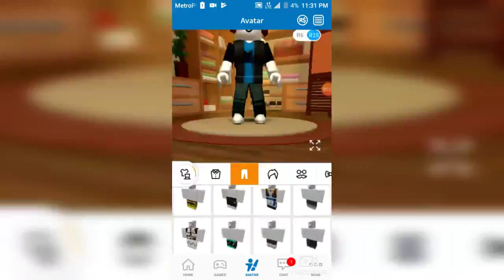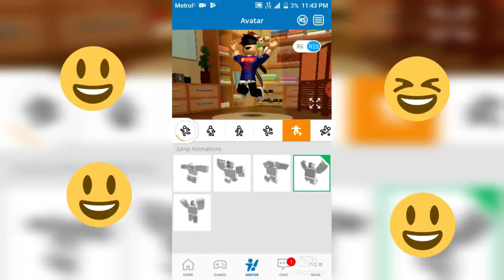Roblox Avatar 2016 to 2019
What is roblox?Roblox is a massively multiplayer online and game creation system platform that allows users to design their own games and play a wide variety of different types of games created by other users. The platform hosts social network games constructed of Lego-like virtual blocks.